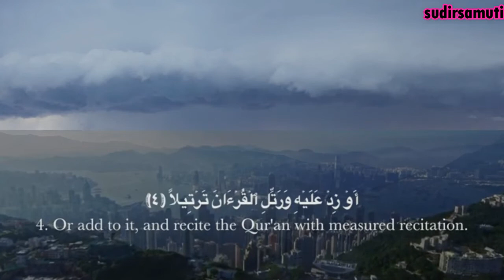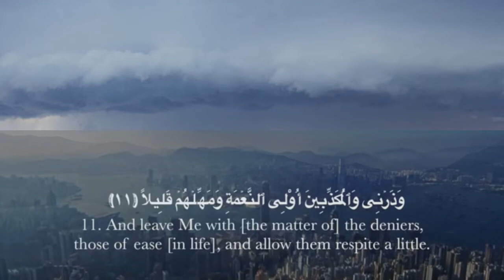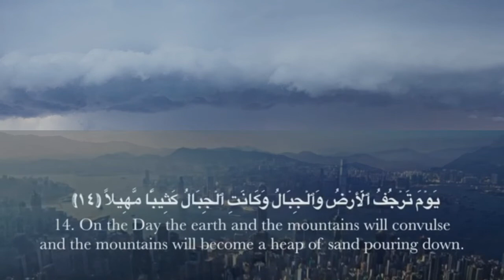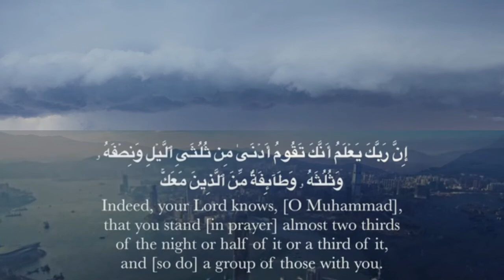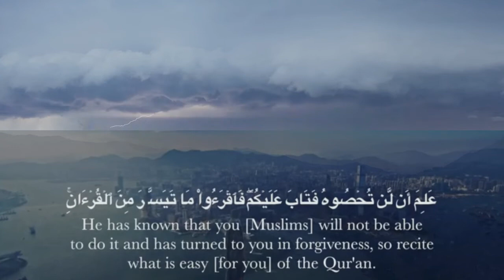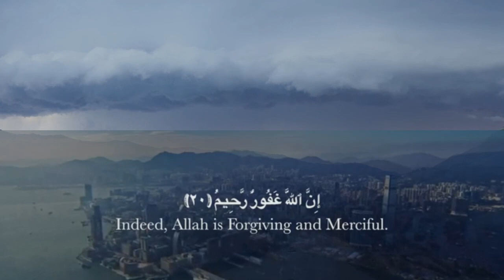Surat Al-Muzzammil//Ubayd Rabbani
Surat ke-73 dalam Alquran ini dikenal sebagai salah satu surat dalam Alquran yang berisi tentang perintah Allah kepada Nabi Muhammad dan umatnya untuk mendirikan sholat tahajud. Hal ini dapat diketahui dari ayat pertama dari surat ini yang berisi seruan Allah kepada Nabi Muhammad yang sedang dalam keadaan berselimut di malam hari.
Kisah turunnya surah Al Muzzammil ayat 1-20 atau yang juga disebut dengan asbabun nuzul diterangkan dalam buku berjudul Asbabun Nuzul: Sebab-sebab Turunnya Ayat Al-Qur'an yang disusun oleh Imam As-Suyuthi  (2014: 571).